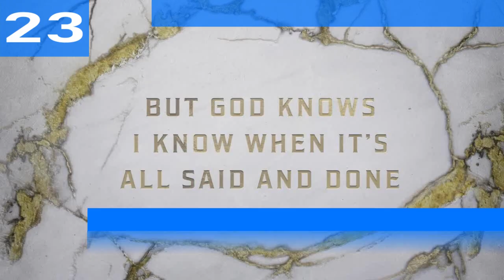Billboard Hot 100 Single Charts | Top 25 | September 21, 2024 | ChartExpress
Monday:

Tuesday:

Wednesday→Thursday

Thursday→Friday